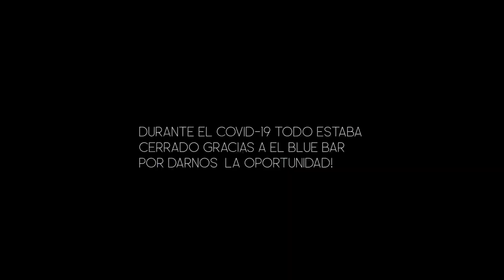Yavier Luisan - Emociones( Reggaetón Cristiano 2020 ) ESTRENO!!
Sigue a Yavier Lusian 👇🏻

👉🏻Nos dedicamos promover la Musica Urbana Cristiana
Con el fin de Alcanzar más Jóvenes para Cristo 🔥🙏🏻